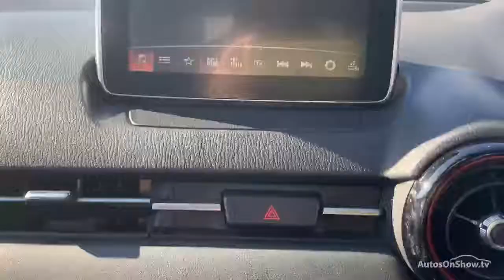MAZDA CX-3 SE-L NAV GREY 2016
2016 MAZDA CX-3 SE-L NAV HATCHBACK PETROL, in GREY